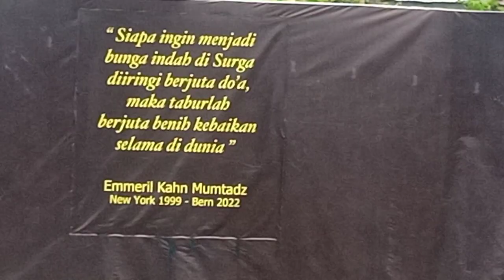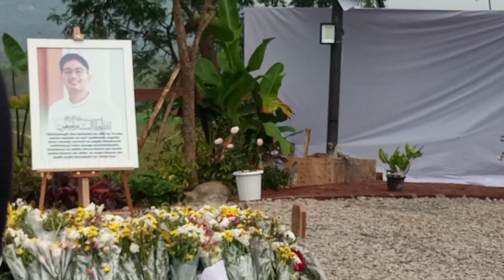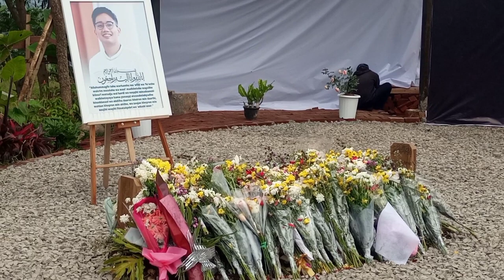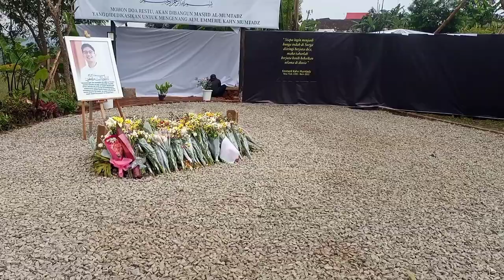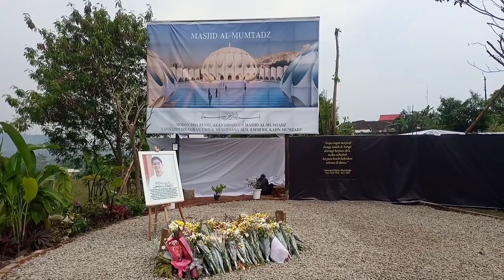Mengenang putra bangsa dari tanah sunda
Mengenang seseorang yang baik semoga membawa kita ke sgala kebaikan Amiiinnnn ya Robbal A'lamin